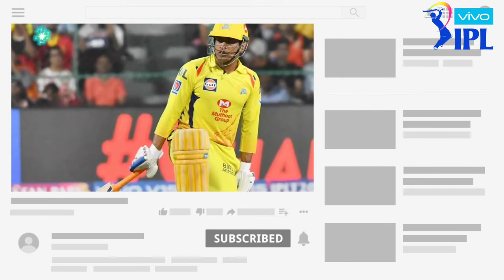VIVO IPL 2019 - SCORECARD MUSIC | Background Music | BGM | Full HD| IPL INTRO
IPL is one of the most popular sports league in the world!
8 teams participate in this league to be the winner !
This is the famous background MUSIC of IPL!

This Video is uploaded and edited by HYDRA | SHANKAR